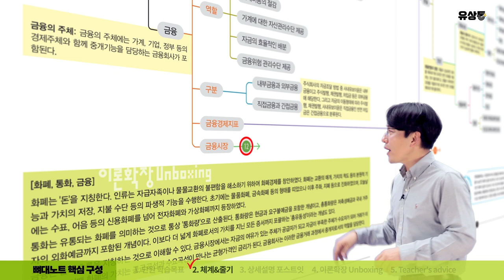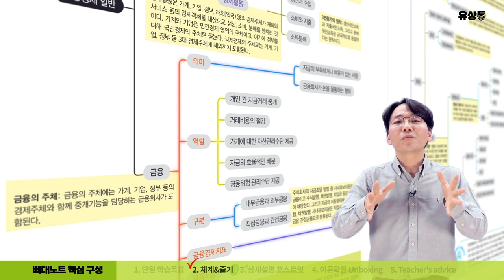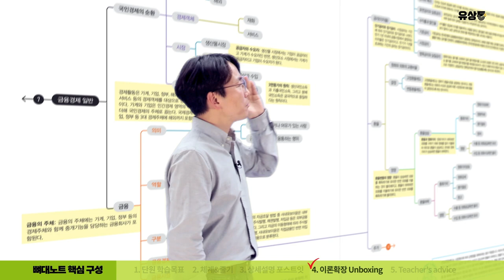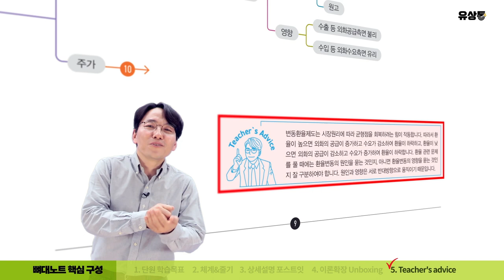[유상통] 세상에 없던 우편&금융 교재 탄생! 효과적X효율적 학습에 최적화! 뼈대노트 Unboxing!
📚 세상에 없던 우편&금융상식 교재, '뼈대노트' 언박싱

우편상식, 금융상식 학습자료의 체계적이지 않고 친절하지 않은 문장들로
학습에 어려움을 겪는 계리직 수험생을 위한 솔루션!

마인드맵 형태로 구조화하여 한 '눈'에 체계를 확인하고 '머리'로 정리하는 뼈대노트!

✔ 뼈대노트를 200% 활용할 수 있는 핵심 구성과 회독별 학습방법 안내

- 뼈대노트 핵심 구성
1️⃣단원 학습 목표 2️⃣체계&줄기 3️⃣상세설명 포스트잇 4️⃣ 이론확장 Unboxing 5️⃣ Teacher’s Advice

- 회독별 학습방법 안내
1️⃣회독 : 뼈대를 중심으로 전반적인 구조 확인
2️⃣회독: 상세설명 포스트잇을 중심으로 체크
3️⃣회독 이상: 이론 확장 Unboxing 등 심화 내용까지 반복 숙달

이종학 선생님의 모든 노하우를 담은 뼈대노트와 함께 효율적X효과적인 학습으로
우편&금융상식 고득점이 시작됩니다! 강의에서 만나요~